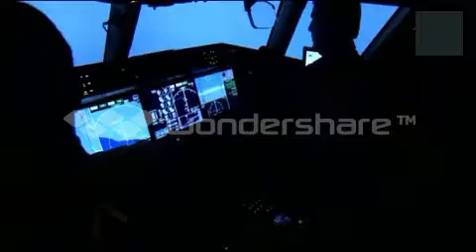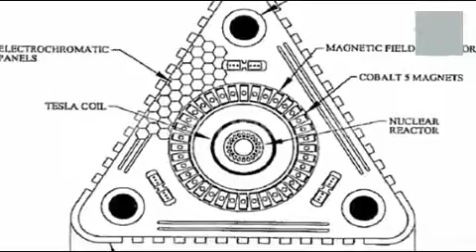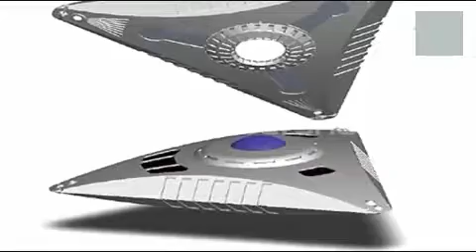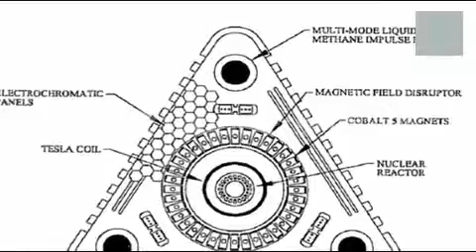البرامج السوداء السر الأكثر إخفاء من قبل القوات الجوية الأمريكية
القوات الجوية الأمريكية هي أكبر والأكثر تكنولوجيا بين كل قوات الجو الموجودة في كل ولاية لها أيضا الحرس الوطني الجوي التي يمكن استخدامها من قبل الحكومة ...اشترك فى القناة ليصلك كل جديد